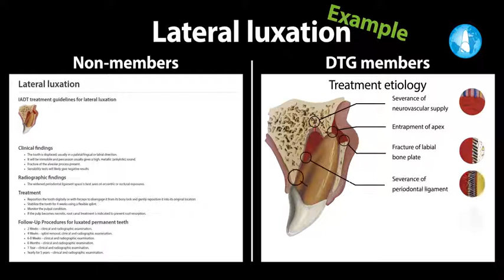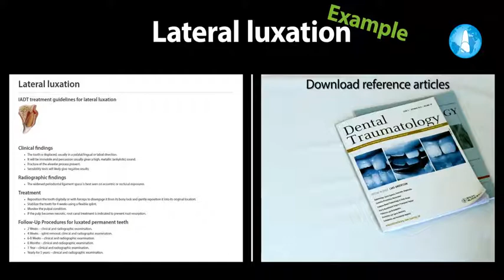Introfilm til Dental Trauma Guide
Denne film ligger forrest på siden som vi har lavet for Rigshospitalet. Den forklarer lidt om funktionerne man får adgang til ved medlemskab i forhold til den gamle side som vi også havde lavet.

Lavet i november 2016.